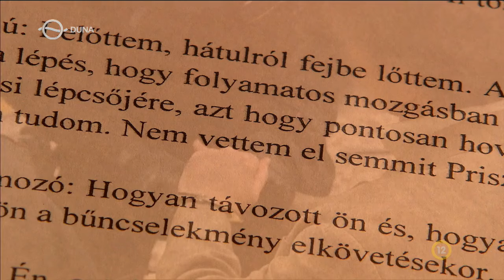Kékfény - Likvidálták (2020.02.17.)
Újabb fejezet nyílik a legszövevényesebb magyar maffiatörténetben.

8 évi fogság után felmentették a Prisztás József meggyilkolása miatt jogerősen elítélt férfit. riporter: Miklya Attila

Kékfény a Duna Tv-n: hétfő, 20:25